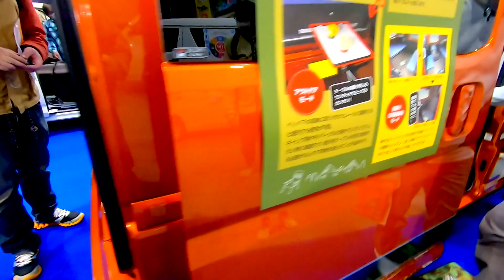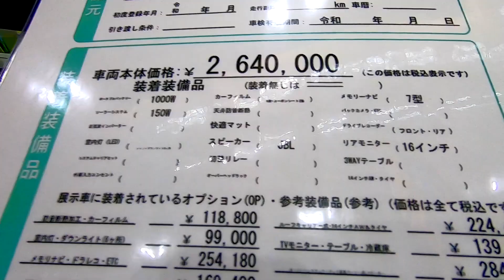【OCCS 2022】ダイハツ アトレー RS（DAIHATSU ATRAI RS）キャビン2ミニ ベース（CabinⅡMINI BASE）軽キャンピングカーの紹介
ダイハツ アトレー RS（DAIHATSU ATRAI RS）キャビン2ミニ ベース（CabinⅡMINI BASE）軽キャンピングカーの紹介です。